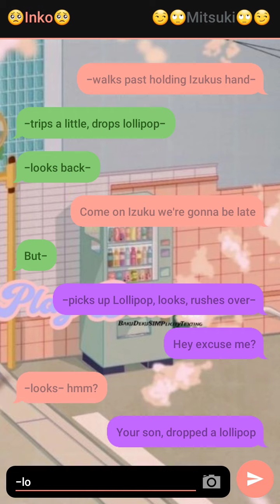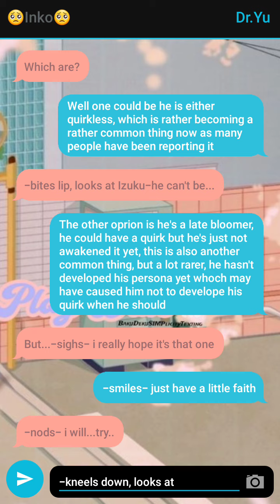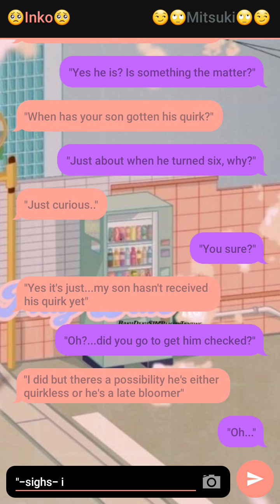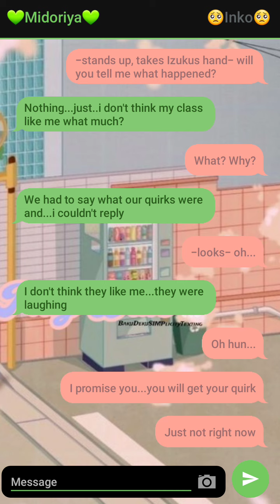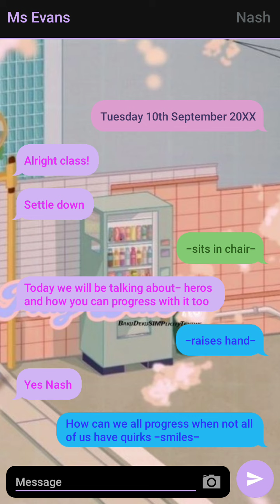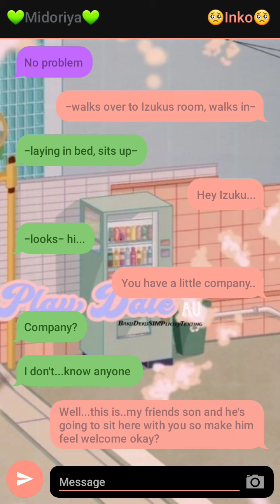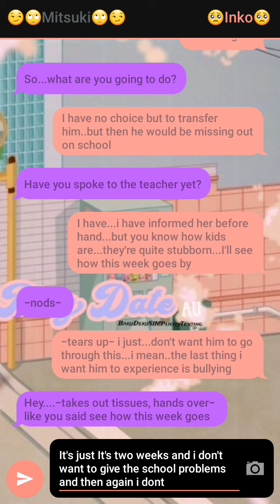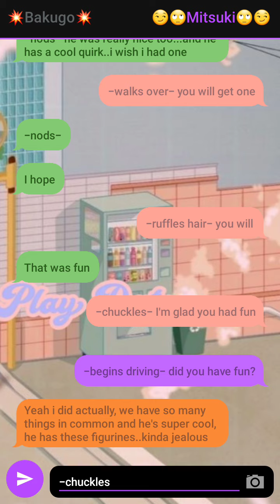•Play Date• Ep1|BakuDeku|TextingStory|Fan Requested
New Series
Requested by Reli Padz